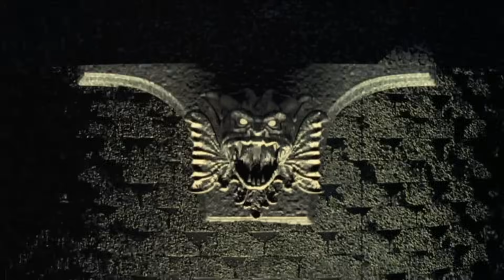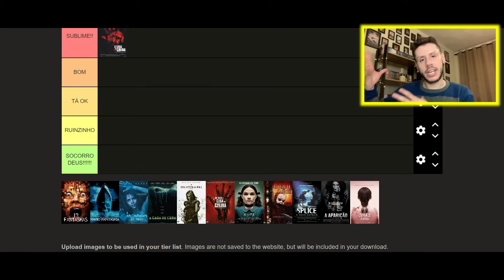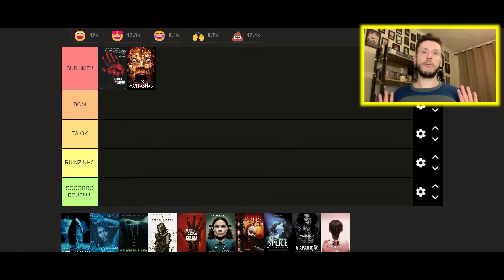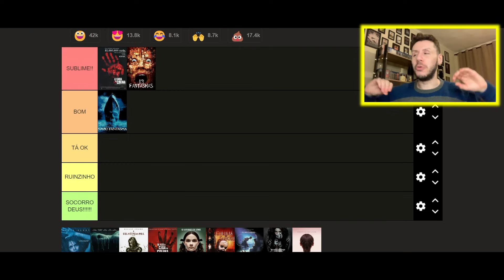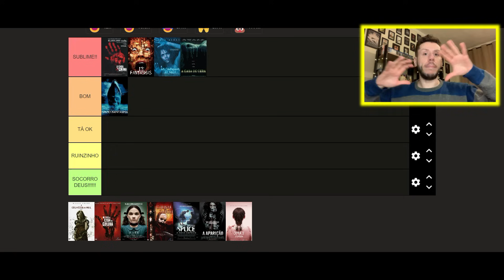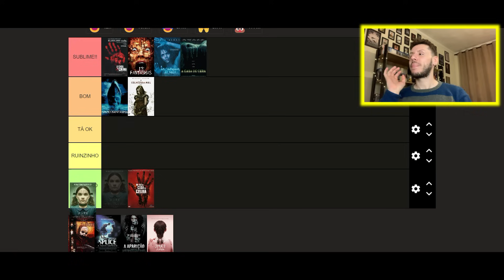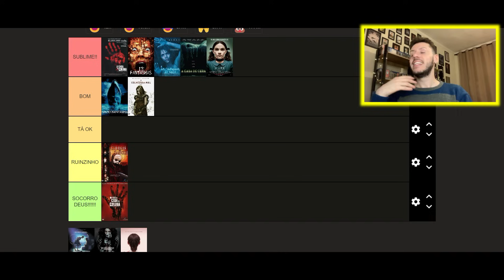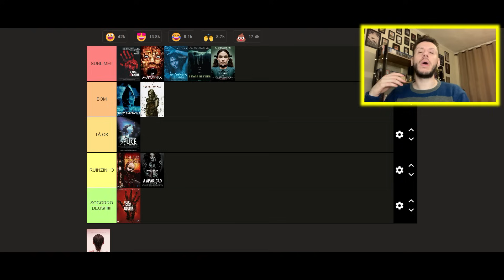CLASSIFICANDO os Filmes de TERROR da DARK CASTLE!!!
A Dark Castle foi responsável por grandes filmes de terror que marcaram os anos 2000, como A Casa da Colina, 13 Fantasmas e A Casa de Cera. E nesse video vamos classificar no formato de tier list os melhores e piores filmes de terror da Dark Castle.